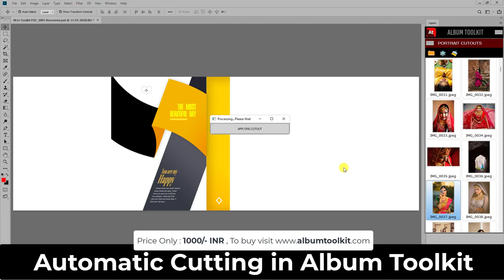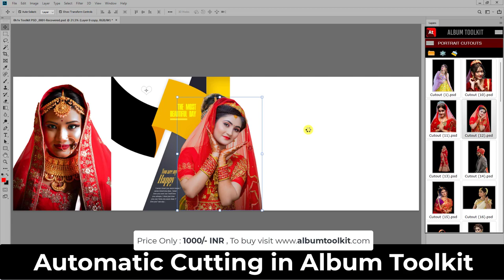Automatic Photo Cutting in Album Toolkit